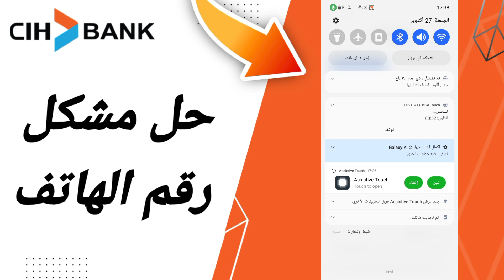كيفية طريقة حل مشكل رقم الهاتف على تطبيق السياش بنك على الهاتف CIH Mobile